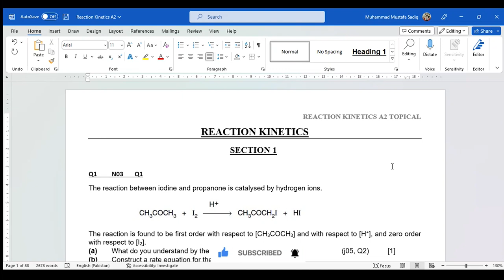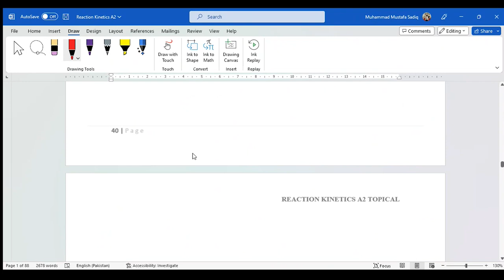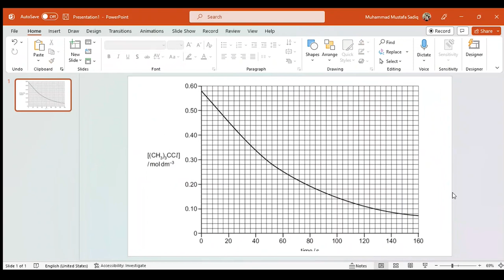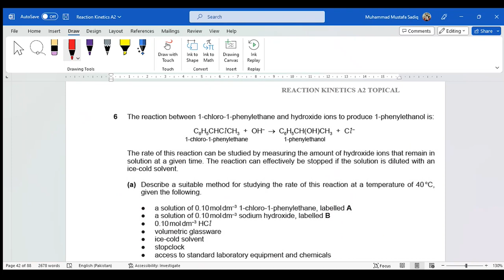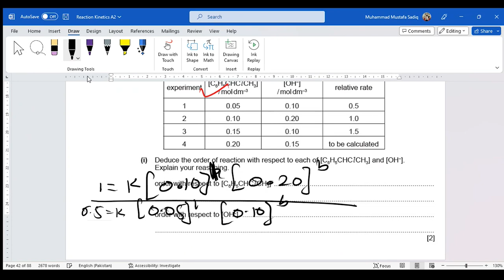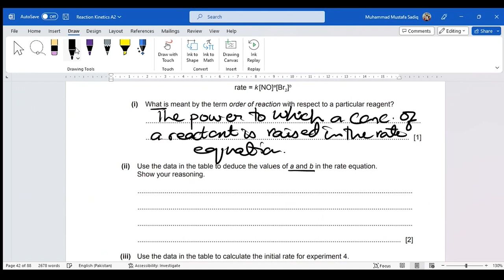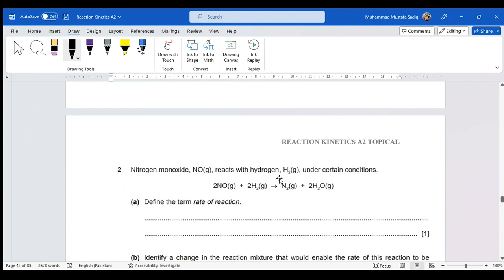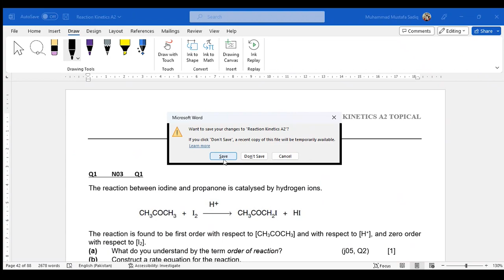Reaction Kinetics Topical | A2 Level Chemistry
Topical Past Papers of Reaction Kinetics for A2 Level